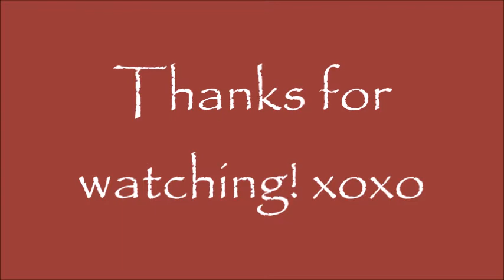Harry Potter and Music